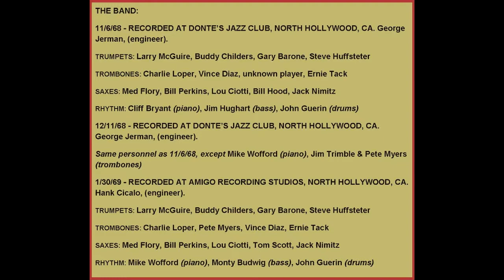Perk Up Jack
From the Mike Barone Big Band CD "Class Of 68".
Downloads at CdBaby, iTunes and Amazon.